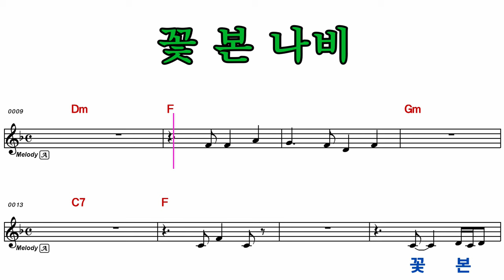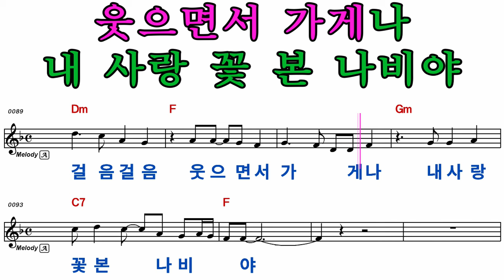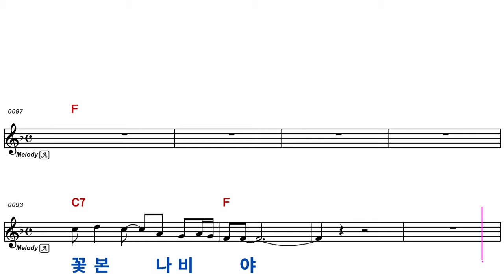영상 악보 MR - 꽃본 나비 (원곡: 설녹수)